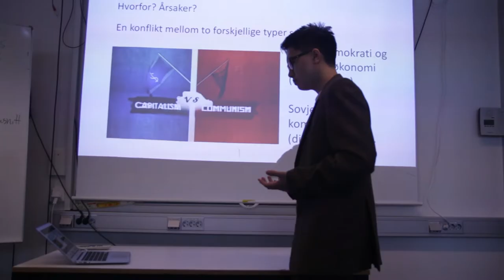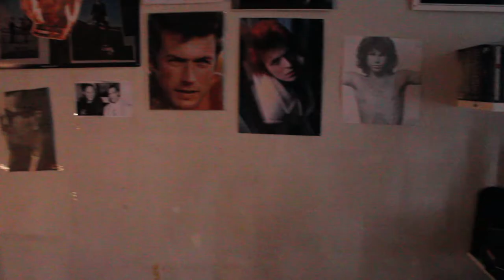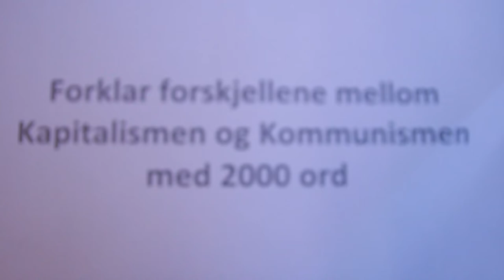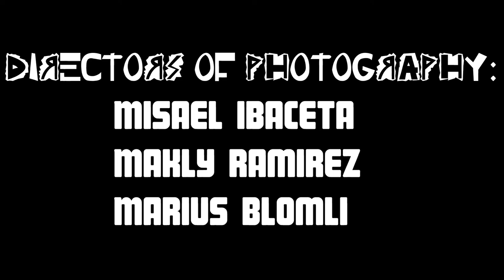Amatøren: En Adapsjon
Kortfilm adapsjon av Lars Saabye Christensen sin roman Amatøren fra 1977

Regi: Marius Blomli

Musikk av det norske bandet Kjøtt